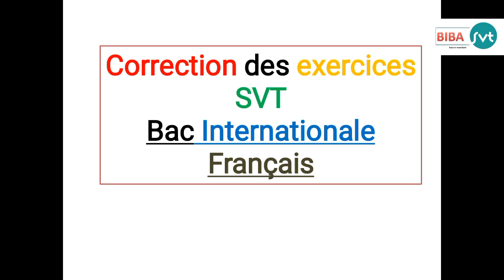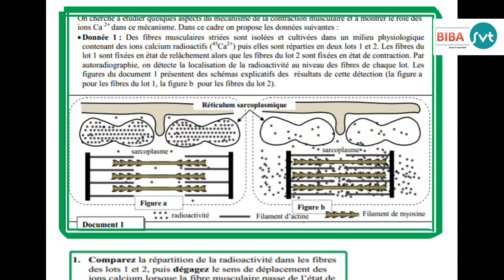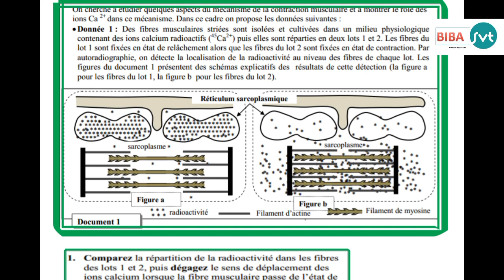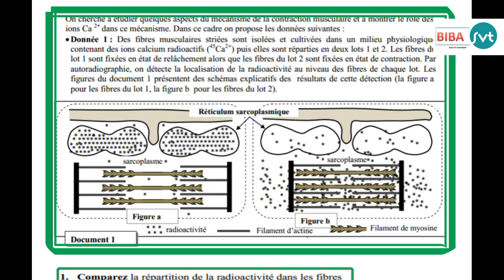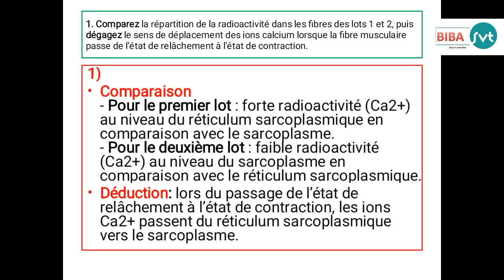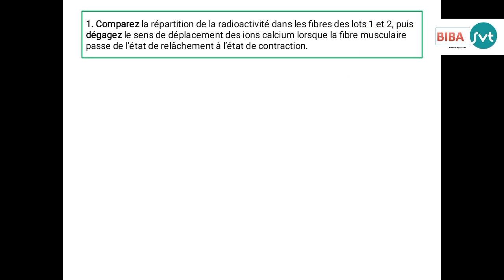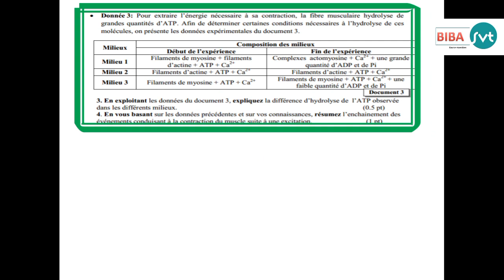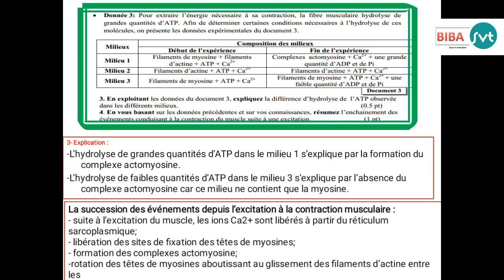EXERCICE RÔLE DU MUSCLE STRIÉ SQUELETTIQUE DANS LA CONVERSION DE L’ÉNERGIE ( ATP )